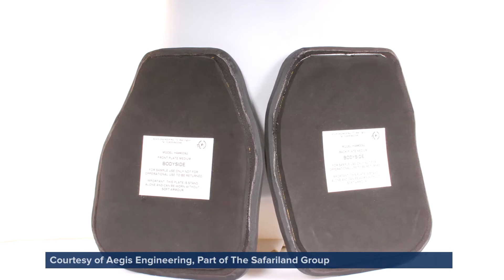Aegis Engineering, A Brand of The Safariland Group, with PC Adam Koch, SAVE #1978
An overview of UK manufacturer Aegis Engineering and their body armor capabilities, designed to protect the protector.  A brand of The Safariland Group, catch a glimpse of their product technology highlighted by the story of PC Adam Koch, Safariland Group SAVE #1978, who was wearing Aegis® Armor when he survived a stabbing attack.